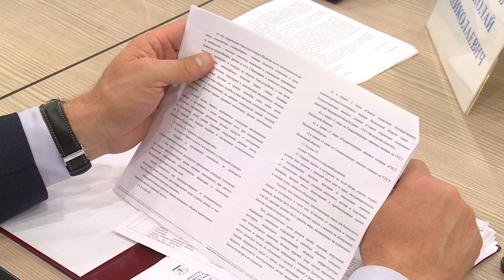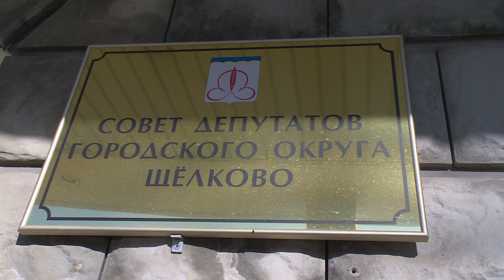На очередном заседании Совета депутатов городского округа Щёлково рассмотрели 16 вопросов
Депутаты внесли корректировки и изменения в целый ряд нормативно-правовых актов и документов.